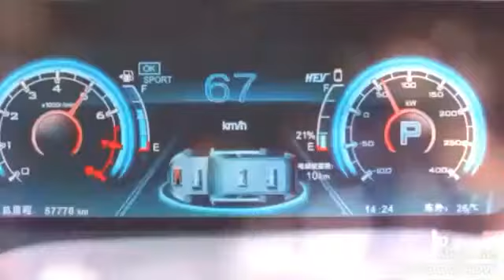Korean mix in hindi cute love story 💝